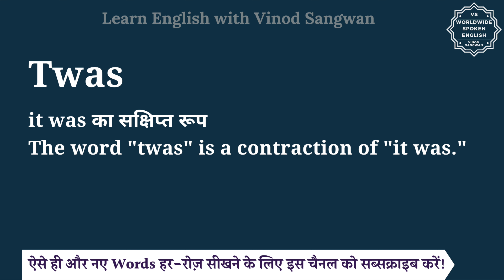Twas meaning in Hindi | Twas ka matlab kya hota hai | English to hindi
इस वीडियो में आप Twas का हिंदी में मतलब समझेंगे और साथ में Twas का pronunciation भी सीखेंगें यानि की आप Twas के अर्थ के साथ साथ ये भी सीखेंगें की Twas को कैसे बोले या Twas को बोलने का सही तरीका क्या है |

तो बस एक मिनट में सीखिए Twas को|
Let’s learn Hindi Meaning of Twas in detail.

Twas का हिंदी में अर्थ होता है
it was का सक्षिप्त रूप
The word ""twas"" is a contraction of ""it was.""

Twas को इन उदाहरणों से और अच्छे से समझ सकते हैं